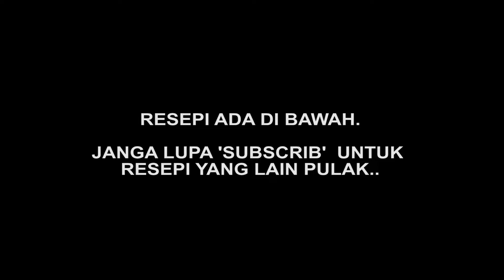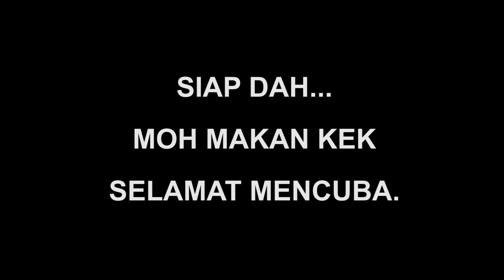Senangnya : Cara mudah buat kek.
Cara mudah buat kek untuk makan sendiri, resepinya :

2 cawan majerin
3 cawan tepung kek
2 cawan gula halus
6 biji telur
1 sudu creamy vanilla
1 sudu teh serbuk penaik
3 sudu pati pandan yang dikisar dari daun pandan

itu sahaja... selamat mencuba.